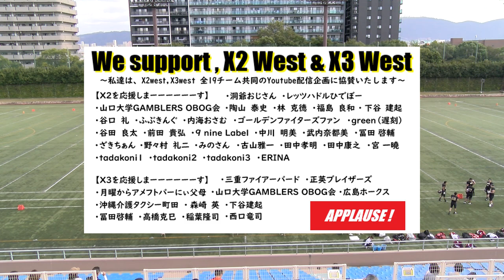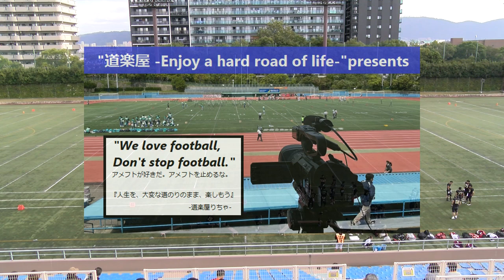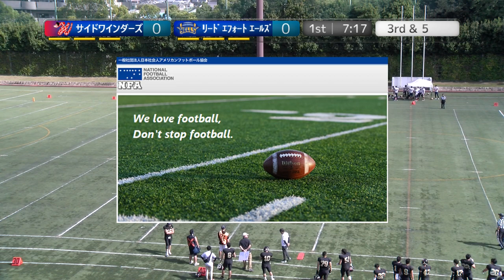20231028【1Q】サイドワインダーズ×リードエフォートエールズ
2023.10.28(Sat) X3リーグwest  at 鶴見緑地球技場
サイドワインダーズ×リードエフォートエールズ【1Q】

2022シーズン、NFA日本社会人アメリカンフットボール協会承認の下、